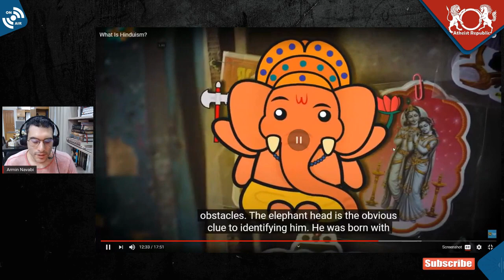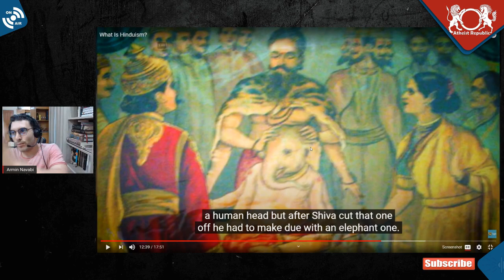Hindus Worship the Wrong Ganesh